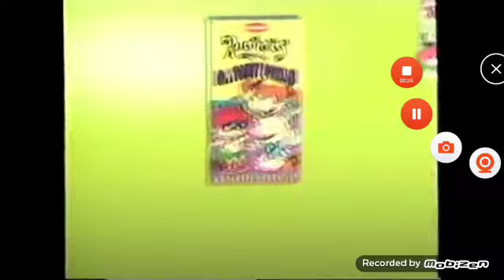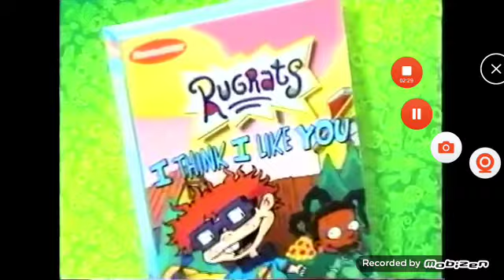Rugrats Videos (1999-2000) Promos [2 Versions]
**1-16 VIDEOS TODAY**